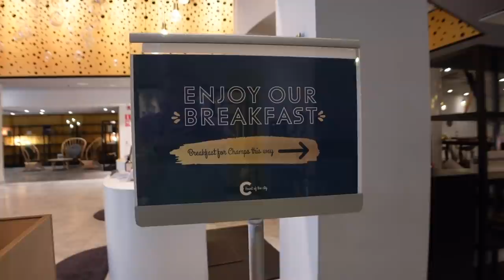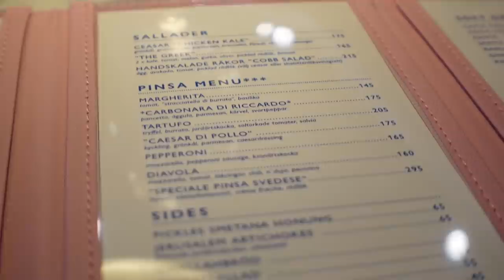🧡24H I STOCKHOLM, Q&A🧡 | vlogg